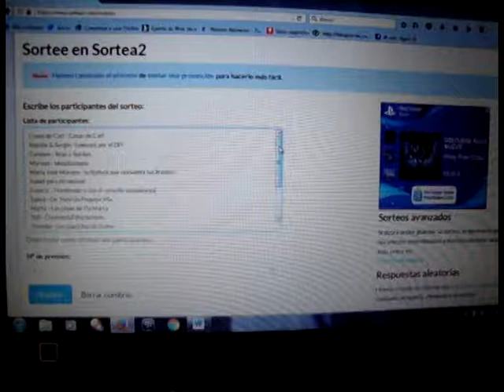Sorteo Puntos de Libro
Proceso de sorteo y resultado mediante la página Sortea2 de nuestro sorteo de cumpleblog